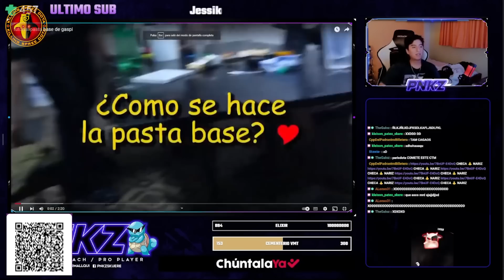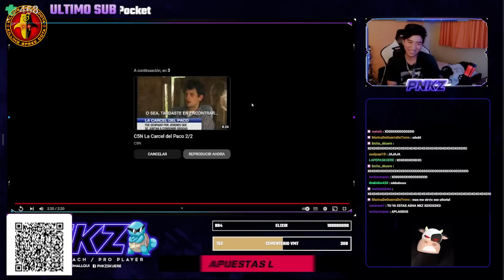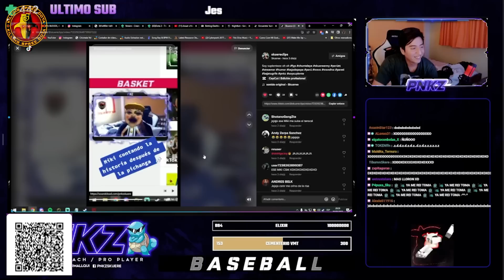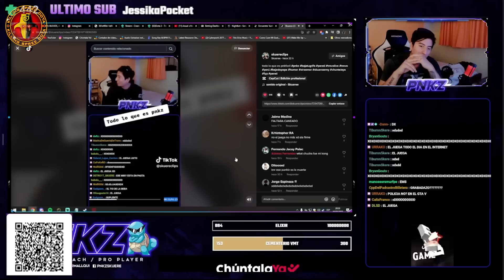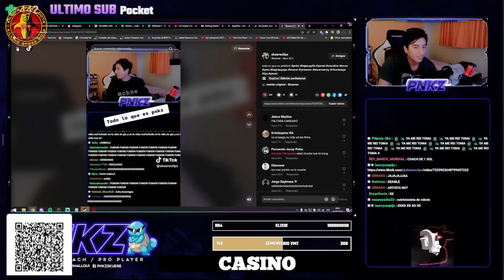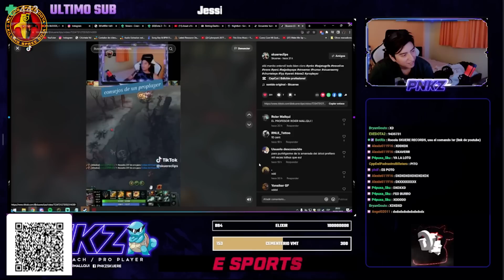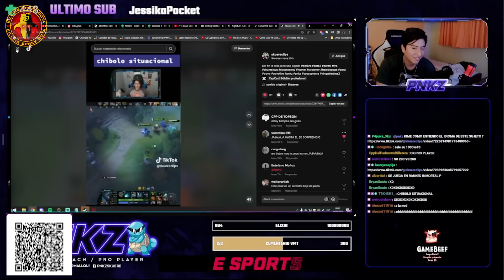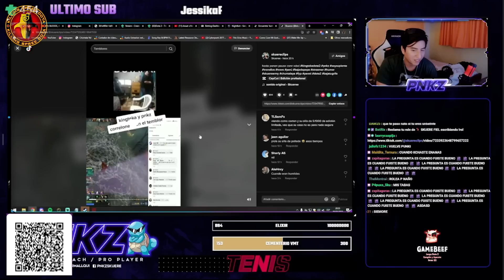PNKZ Y LA GRAN RECETA!! 😱 COMO PREPARSE UN BUEN CR4ACK?? 🤯🔥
✅ PNKFACIL, TU MEJOR OPCIÓN!